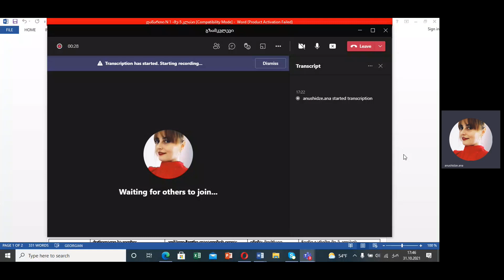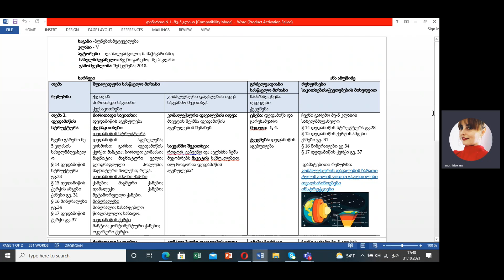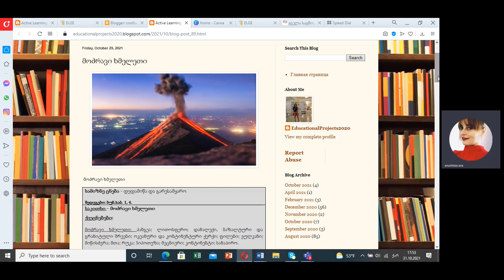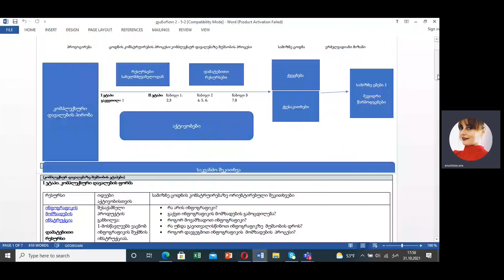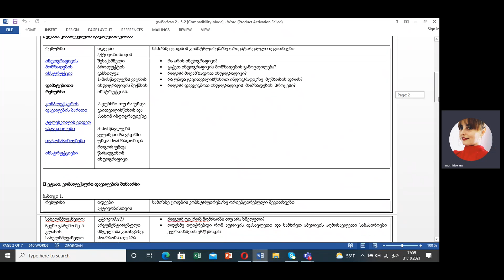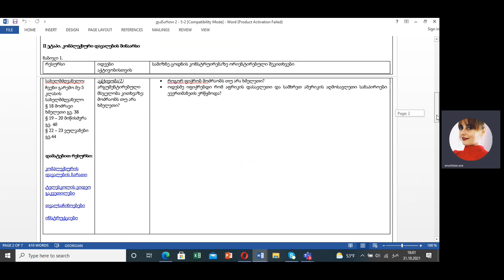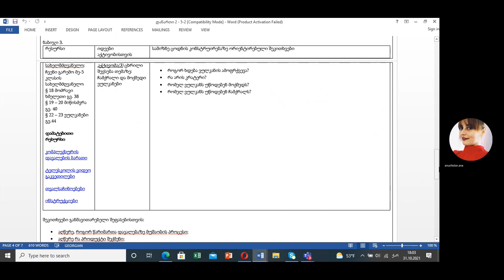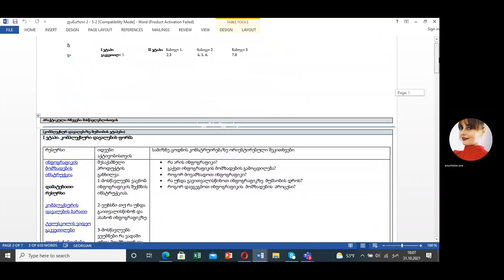ბუნებისმეტყველება - V კლასი, დედამიწის სტრუქტურა 2